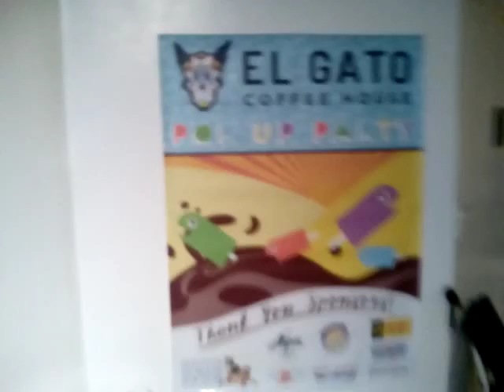El Gato coffee house pop-up party and cat lounge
The lighting here is a little dark. This was at the start of the party.